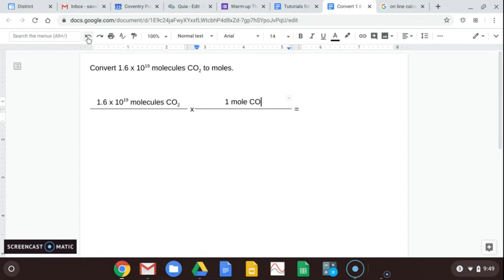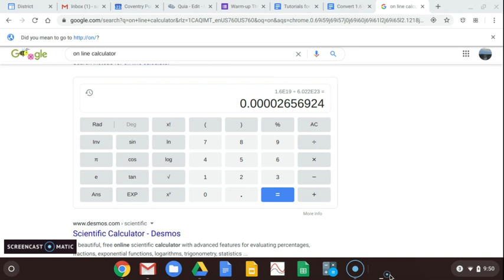Convert 1.6 x 10^19 Molecules CO2 to Moles